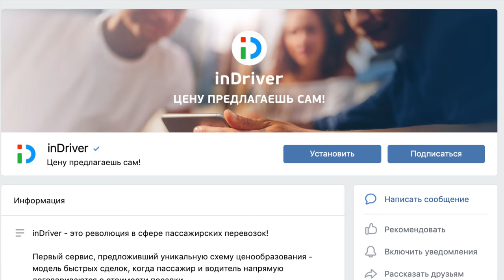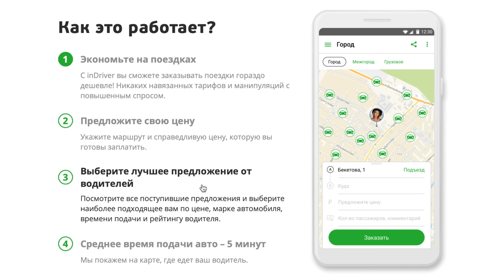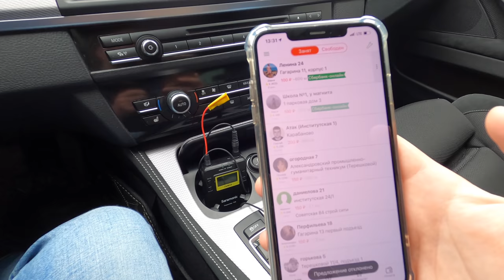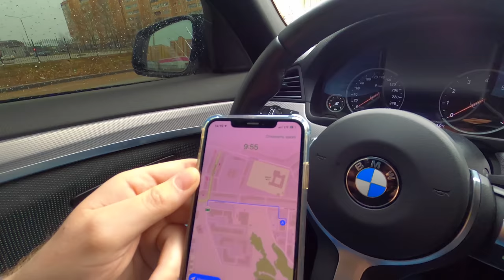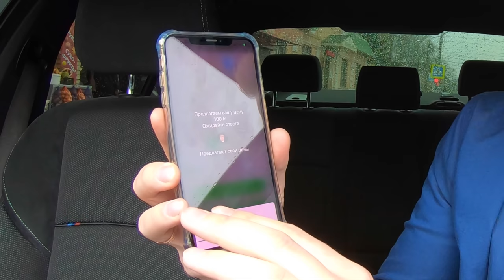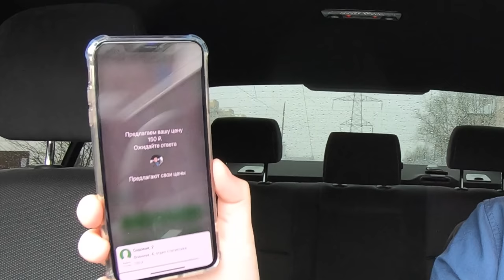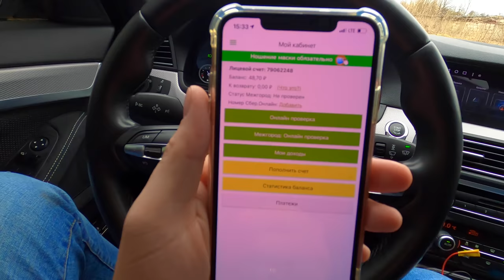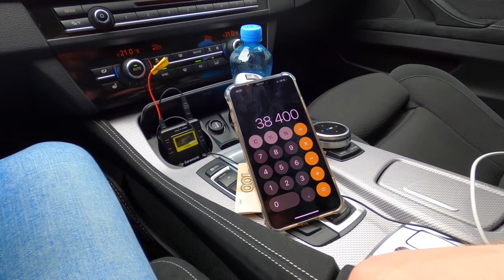А в Москве у меня бизнес был... Работаю водителем в inDriver. Сколько заработал за час? ЭКСПЕРИМЕНТ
В этом ролике я принял участие в работе водителем inDriver. Для этого я отправился во Владимирскую область город Александров, чтобы там поработать водителем на своем БМВ и посмотреть сколько удастся заработать мне за 1 час чистыми и грязными ну и на основание этого прикинуть сколько бы мог сделать там за 1 месяц. Это необычный эксперимент для меня, но в который я вписался с большим удовольствием. На мой взгляд ролик получился динамичным и интересным, а главное объективным.